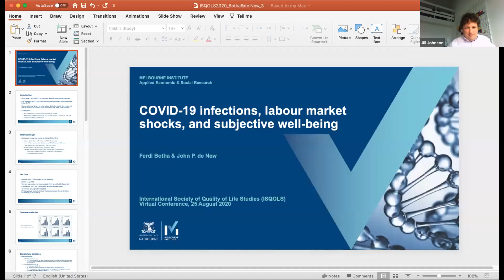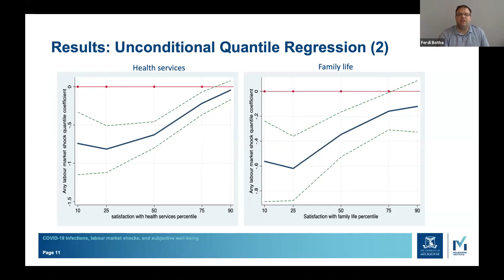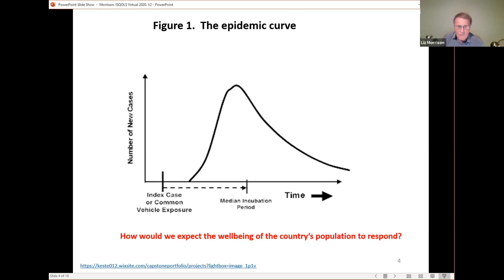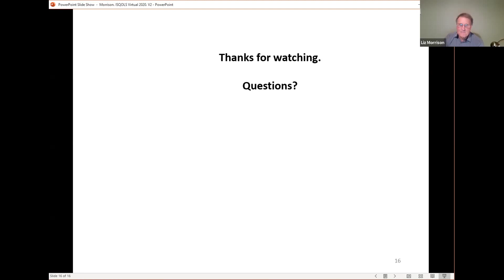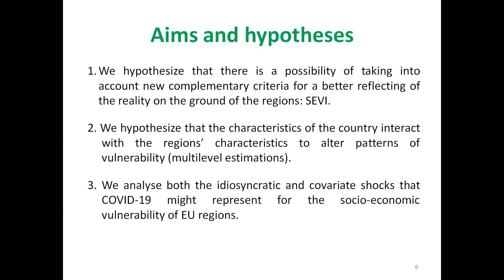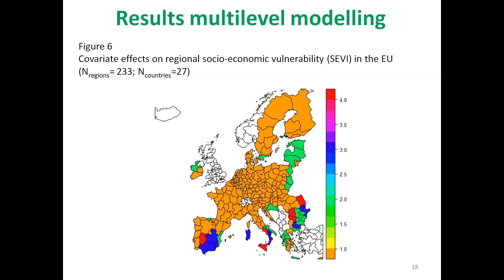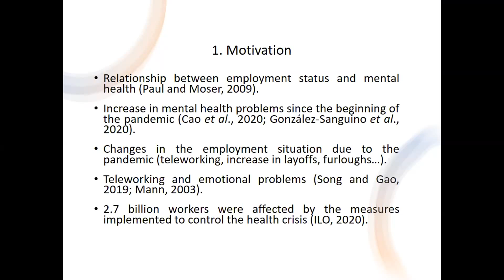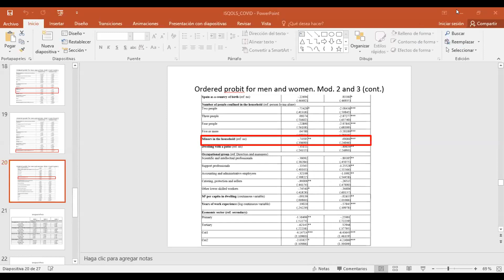COVID 19 and Well being COVID 19, Economic Shocks and Resilience